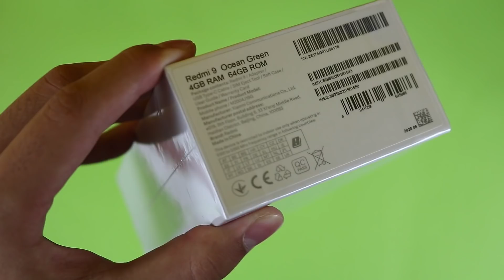فتح علبة هاتف Redmi 9 مع السعر في الجزائر ! بطارية 5020 ملي امبير و مواصفات جيدة !!